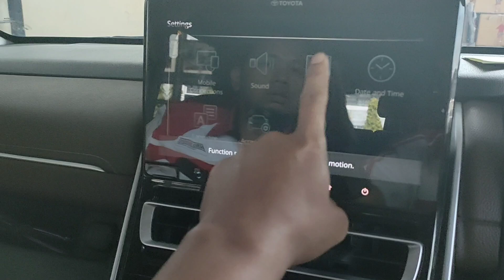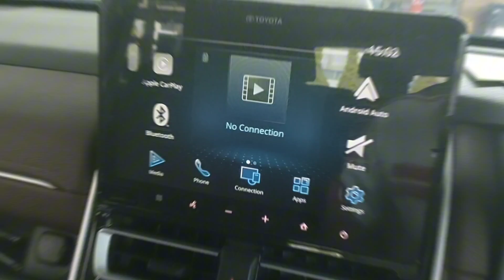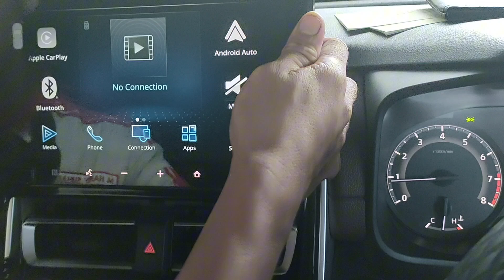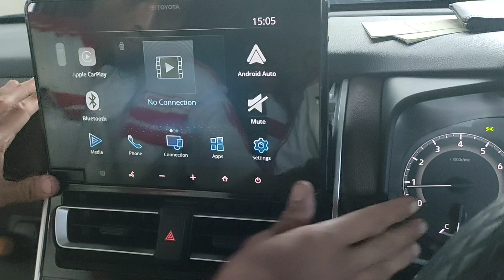Mengatasi Audio Zenix Gasolin Abnormal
Bagaimana cara mengatasi Audio Zenix Gasolin yang tidak mau muncul videonya? Saksikan video berikut ini